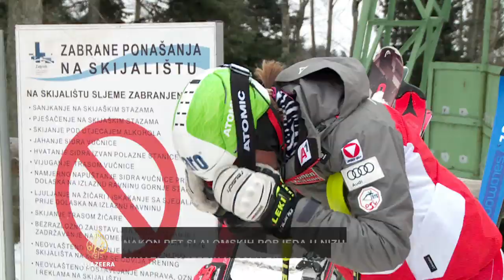Cvitković: Shiffrin u ubjedljivom vodstvu na Sljemenu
Najbolja skijašica današnjice Mikaela Shiffrin vodeća je nakon prve vožnje slaloma u Zagrebu.
Naš reporter Tomislav Cvitković nalazi se na Sljemenu, gdje se održava 13. Snježna kraljica.